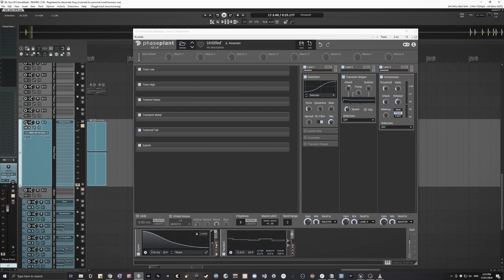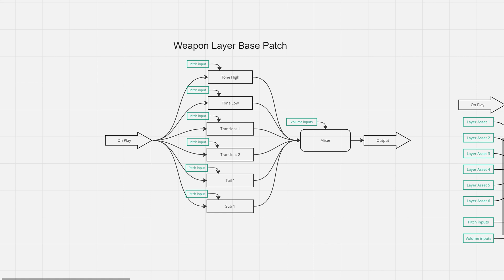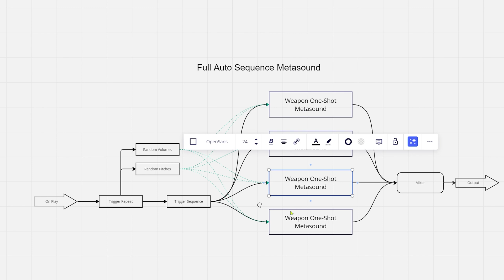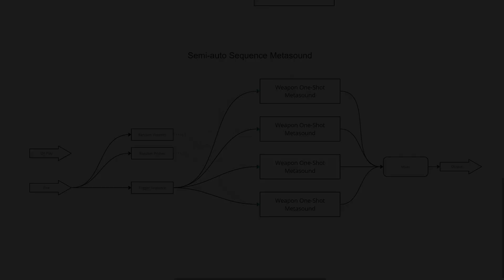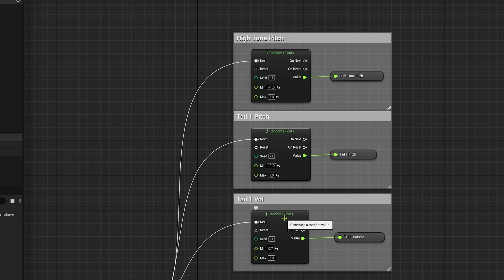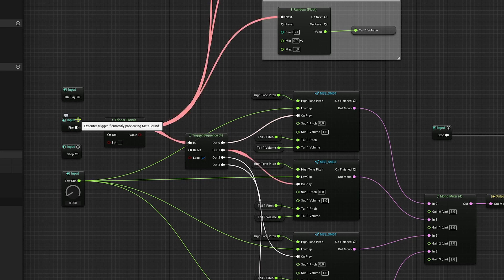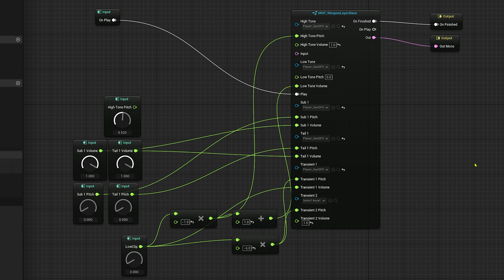Implementing Sci-Fi Weapon Sounds in Unreal Engine 5.3 Metasound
In this video I'll show you how to implement customizable, automatic & semi-auto sci-fi gun sounds using Unreal Engine 5's powerful Metasound system.

Learn these tricks:

Build a layering system
Add subtle randomness for realistic sound.
Add custom parameters
Use metasound patches and sources that work for ALL your weapons.